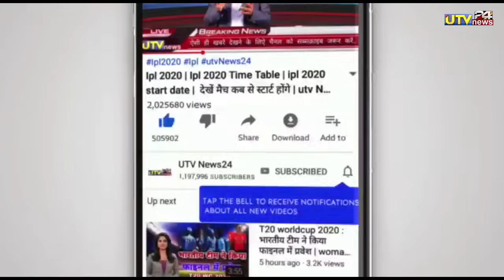IND vs AUS - पाँचवें T20 में ऑस्ट्रेलिया को हराने भारतीय टीम में लौटे 2 खूँखार खिलाड़ी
1000 sub complete on 5/7/19
10000 sub complete on 1/8/19
100k sub complete on 12/08/19💯
200K sub complete on 30/08/2019👍
300k sub complete on 29/09/2019👍
400k sub complete on 02/11/2019
500k(0.5million) complete 19/12/19💗
600k sub complete on 10/2/2020👌
700k sub complete on 01/04/2020
800k sub complete on 25/10/2020
900k sub complete on 3rd Aug 2021
1M Sub complete on 4th Dec 2021